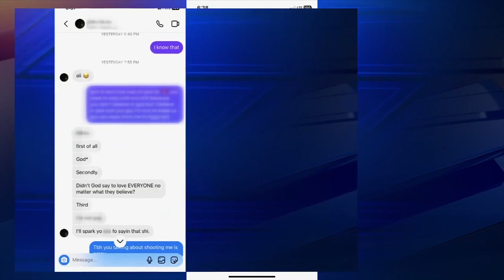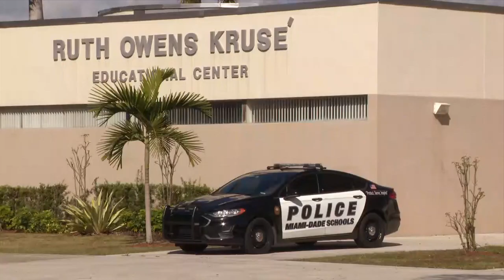Mother concerned after threatening social media message exchange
A mother is outraged after what she saw in her son’s direct messages on social media before the start of the school day, Friday morning.